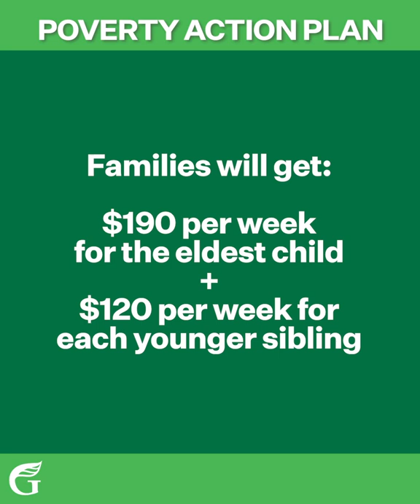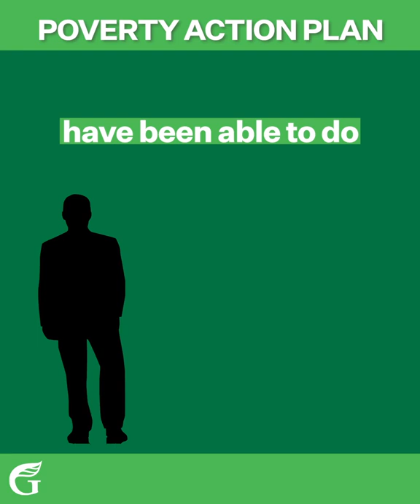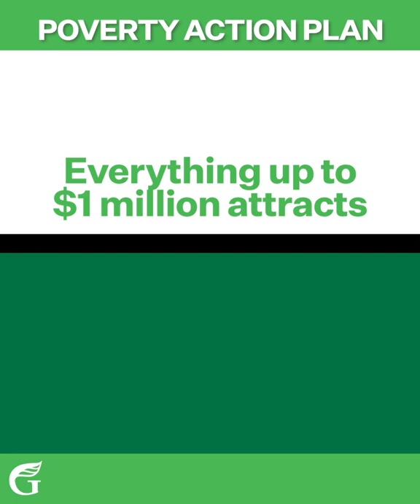Poverty Action Plan | Green Party of Aotearoa NZ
Co-leader James Shaw breaks down our new Poverty Action Plan in this video explainer.

The Green Party of Aotearoa New Zealand.
Authorised by James Shaw & Marama Davidson, Parliament Buildings, Wellington.